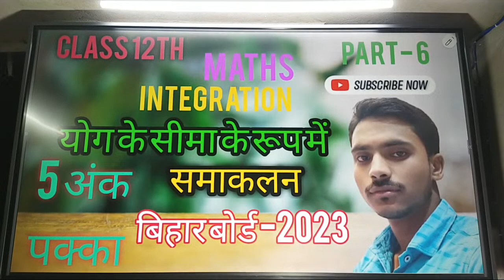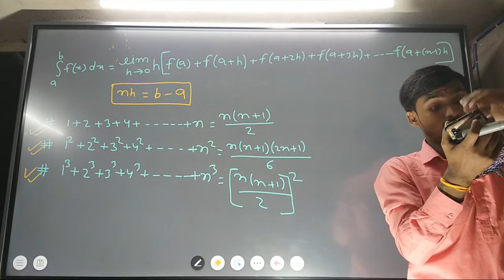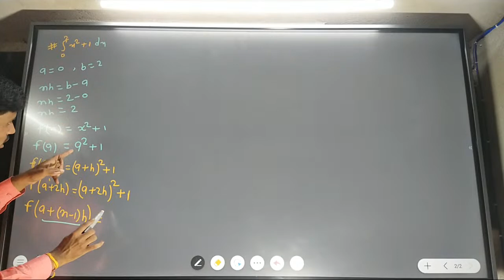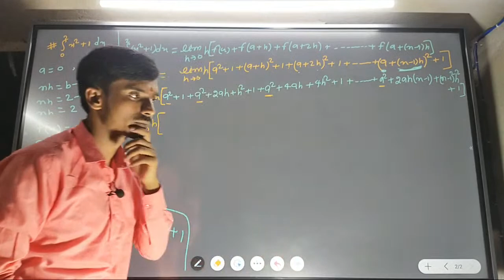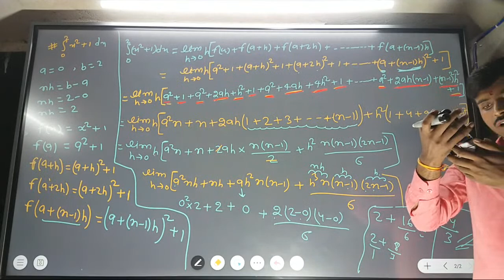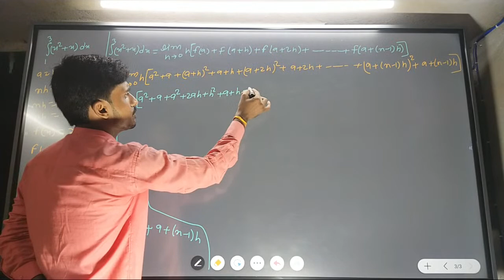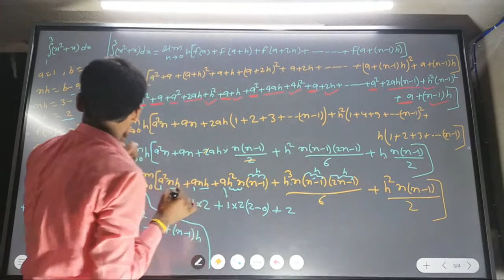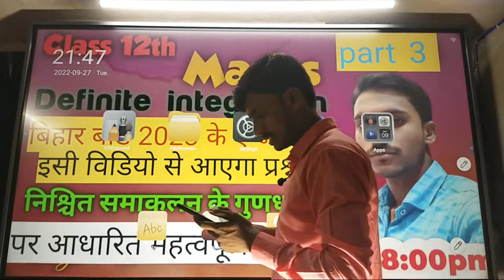Maths Class 12th